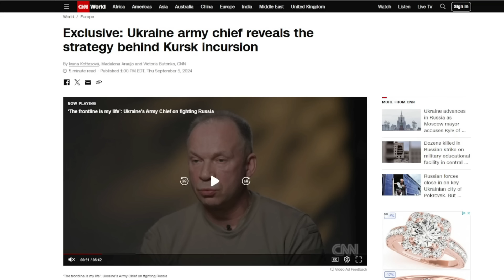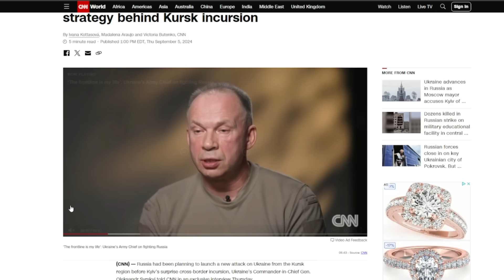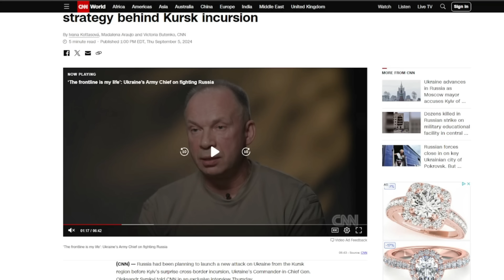RUSIA CONTINÚA FLANQUEANDO EL DONETSK 🔥 | Ucrania CONTRAATACA en LIPSY y NIU YORK